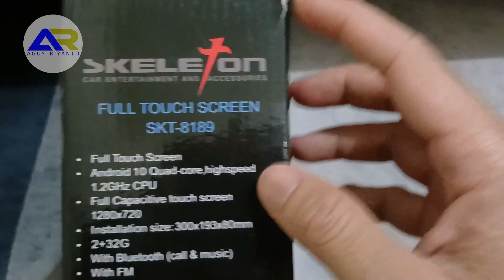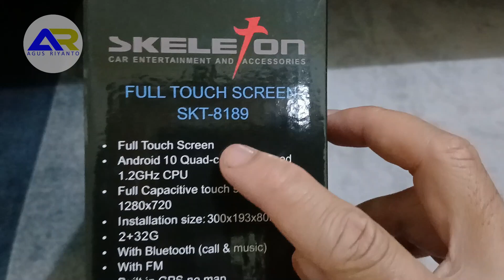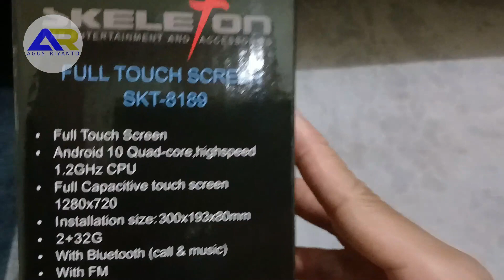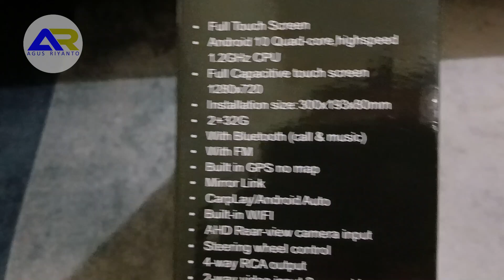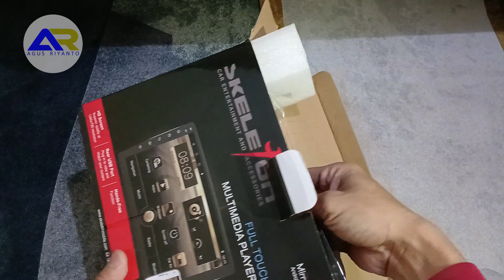HEAD UNIT ANDROID SKELETON, HARGA GA SAMPE 1 JUTA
Bismillah Assalamualaikum teman2

Berikut adalah video review Unboxing Head uNit Android untuk mobil anda
HU Ukuran 9 inchi cocok untuk semua jenis mobil.
Jika ingin tampilan lebih bagus disarankan anda juga membeli framenya agar lebih pas.

pokoknya recomended banget, jika punya kocek yg lbh banyak anda bisa membeli dengan harga yg lebih mahal dan merek yg lebih bagus dengan spek lebih tinggi.

Wassalam, terimakasih.